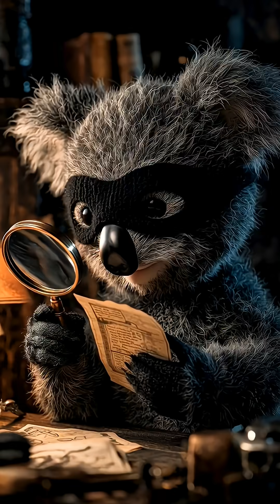Crazy Animal Facts You Missed! 🦦🔥Part 3!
Welcome back to Fun Facts About Animals (Part 3)! Today we are exposing the secrets nature is trying to hide from you. From underwater sloths to criminal koalas, things are getting suspicious.

In this video: 🦥 Sloths: They aren't lazy, they are aquatic athletes (40 mins underwater?!) 🐮 Cows: Why they have better social lives than all of us combined 🕵️‍♂️ Koalas: Why their fingerprints are so human, they could literally mess up a crime scene investigation

👇 QOTD: Do you need an emotional support cow? Comment "BESTIE" if you want one!

ABOUT THIS VIDEO: Welcome to BrainPopWonders! Today we are diving into surprising animal secrets and weird biological facts. Whether you are a student, a trivia lover, or just curious about the world, this video is for you.

✨ ABOUT THE CHANNEL: Ready to discover fun facts like never before? Here, curiosity comes alive! We explore science, history, nature, animals, and pop culture in videos that are educational, entertaining, and 100% family-friendly.

What You’ll Find Here: ✅ Bite-sized facts & clear explanations ✅ Fascinating global discoveries ✅ Safe, age-appropriate content ✅ Verified info delivered in a fun way

🔎 TOPICS & KEYWORDS: Koala fingerprints human crime scene, sloth holding breath vs dolphin, cows have best friends facts, cow separation anxiety, funny animal facts part 3, weird nature facts, sloth swimming underwater, koala criminal investigation facts, wholesome animal moments, scary koala facts, wildlife education shorts, did you know biology.